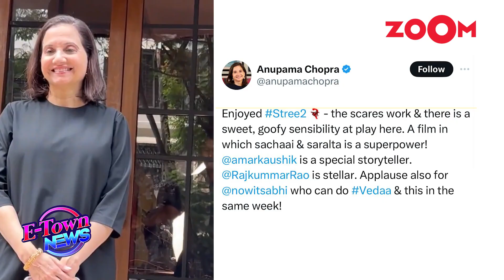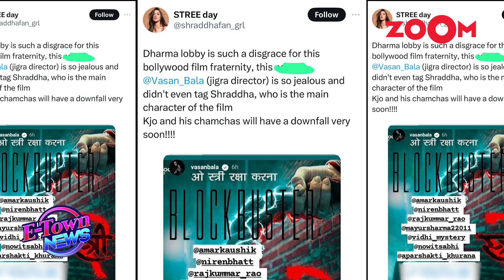Did film critic Anupama Chopra intentionally IGNORE Shraddha Kapoor in her post for Stree 2?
Film critic Anupama Chopra recently posted about the film Stree 2, but it sparked controversy as Shraddha Kapoor was notably absent from her mention. Kapoor, who played a significant role in the original Stree, was left out of Chopra's discussion, leading to speculation about whether this omission was intentional. The post focused on other aspects of the film, raising questions among fans and critics alike about the nature of Shraddha's involvement in the sequel. This incident has fueled debate on social media about the reasons behind the exclusion.